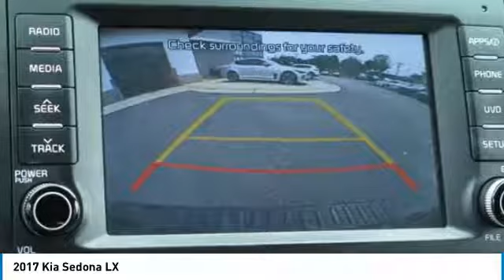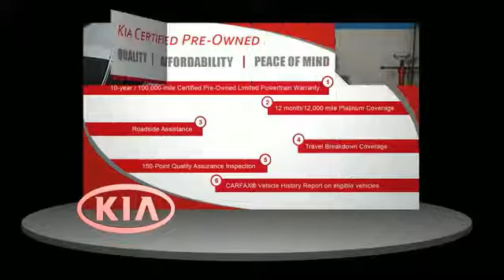2017 Kia Sedona McDonough GA P1843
2017 Kia Sedona LX

Sons Kia
100 Sons Drive

Certified. Bronzebr2017 Kia Sedona LXbrFWDbr6-Speed Automatic with Sportmaticbr3.3L V6 DGIbrBALANCE OF FACTORY WAARANTY, ONE OWNER CLEAN CARFAX NO DAMAMGE, LOCAL TRADE-IN, LEATHER, ALLOY WHEELS, Dual Glovebox w/Cooling, Front & Rear Park Assist, Heated Front Seats, Leather Seat Trim, Leather Wrapped Gearshift Knob, Leather Wrapped Steering Wheel, LX Essentials Premium Package, OLED Meter Display, Push Button Start, Silver Painted Roof Rails, Sunshades 2nd & 3rd Row, UVO eServices. Our Certified Team uses real-time Internet price comparisons to constantly adjust prices to provide ALL BUYERS The BEST PRICE possible. We do not mark them up, to mark them down! We utilize state-of-the-art technology to constantly monitor pricing trends in order to offer our shoppers the best competitive pricing and value.With our in house 3 month / 3 thousand mile powertrain and The name to trust in the Atlanta Market Sons will treat you like family. Recent Arrival!brOdometer is 3115 miles below market average! Kia Certified Pre-Owned Details:brbr  * Limited Warranty: 12 Month/12,000 Mile (whichever comes first) Platinum Coverage from certified purchase datebr  * Powertrain Limited Warranty: 120 Month/100,000 Mile (whichever comes first) from original in-service datebr  * 164 Point Inspectionbr  * Includes Rental Car and Trip Interruption Reimbursementbr  * Vehicle Historybr  * Roadside Assistancebr  * Warranty Deductible: $50brbrOur Certified Team uses real-time Internet price comparisons to constantly adjust prices to provide ALL BUYERS The BEST PRICE possible. We do not mark them up, to mark them down! We utilize state-of-the-art technology to constantly monitor pricing trends in order to offer our shoppers the best competitive pricing and value.With our in house 3 month / 3 thousand mile powertrain and The name to trust in the Atlanta Market Sons will treat you like family. Reviews:brbr  * The distinctive cockpit looks more like a car's than a minivan's; you get a lot of features for the money; the second-row seats are quite versatile; cabin remains pleasantly quiet on the highway. Source: Edmunds